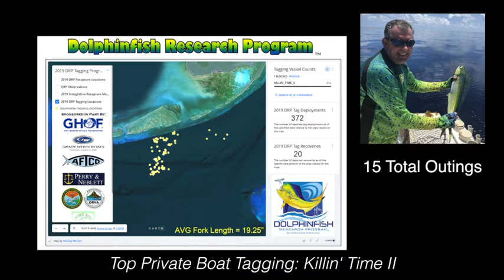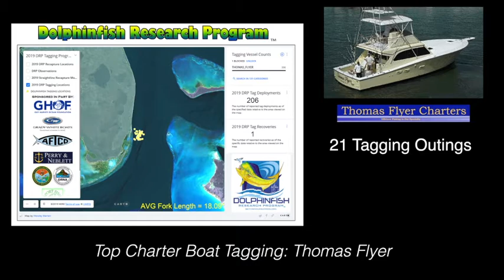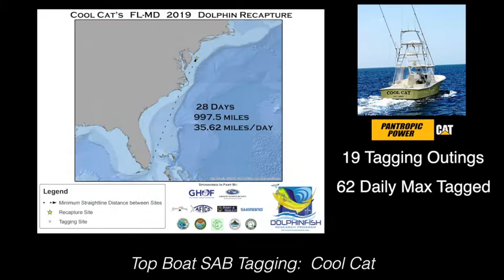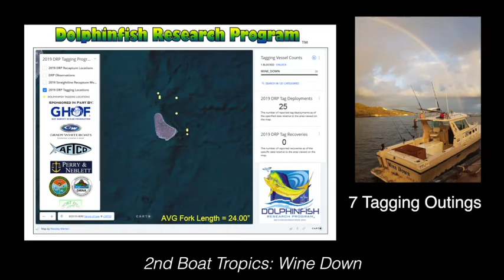2019 Dolphinfish Research Program year-end awards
The Dolphinfish Research Program's (DRP) year-end awards program began  in 2002.  Since then, more than 86 Star fishing rods and Shimano reel combos have been awarded to anglers for outstanding participation.  This year, we are proud to announce the 2019 top tagging awards!  Congratulations to all of the Captains and fishing teams that won awards for participation in 2019!